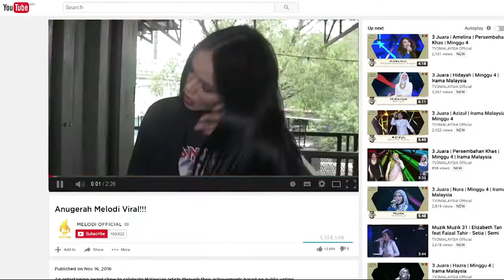MELODI ....lagu melodic rapes USOP